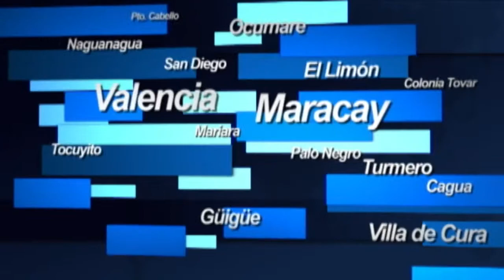Producción de lubricantes en el país supera la establecida 14/09/2014